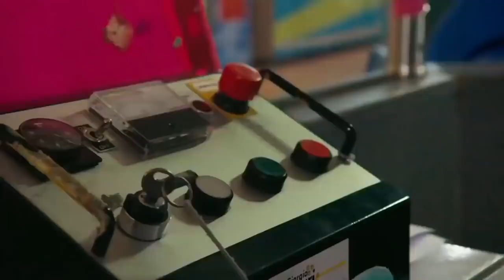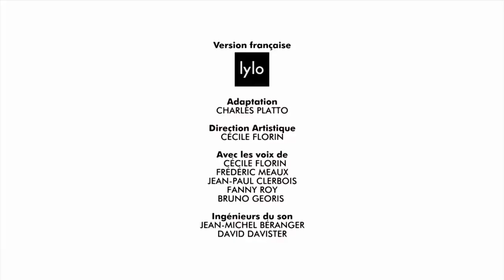Boom ! - Les Teletubbies en français